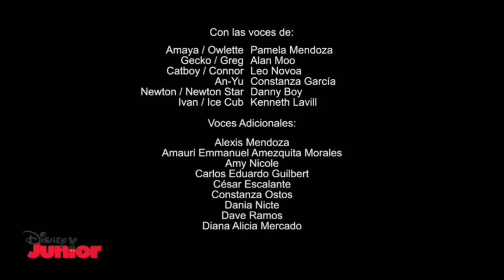PJ Masks: Power Heroes S6E14B Gloop in the Moat